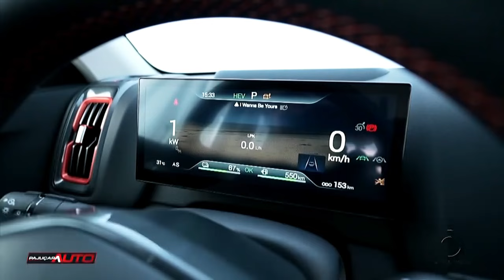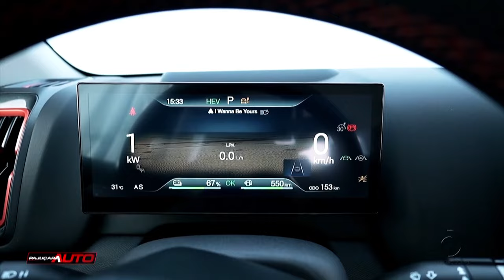Test Drive: BYD Shark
Confira todos os detalhes do modelo.